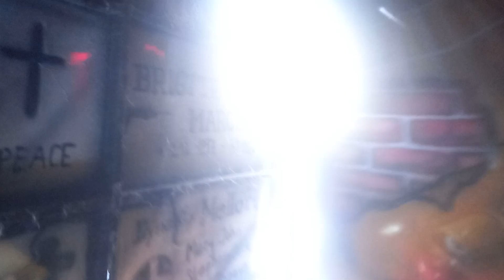Sedlecká Pouť Atrakce TehConuring Lunapark Novotný Za Jízdy 2024